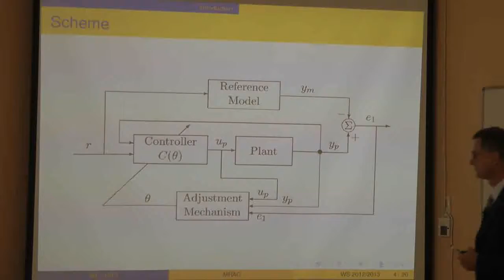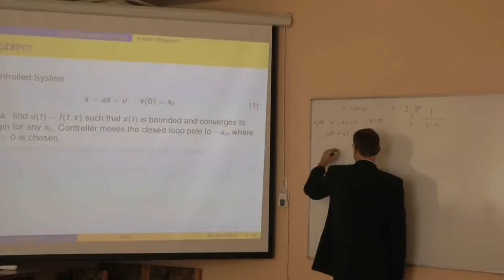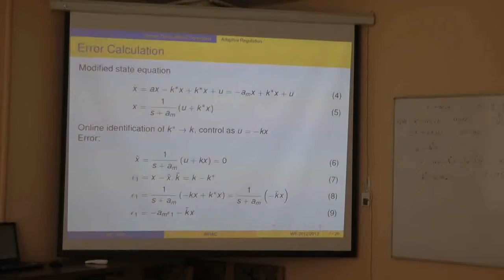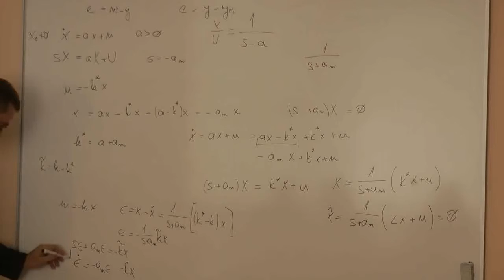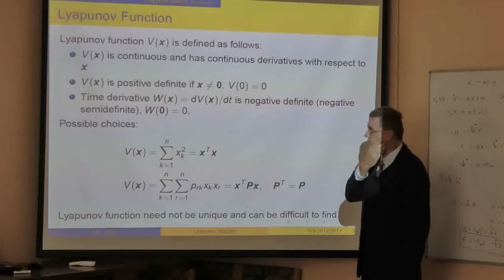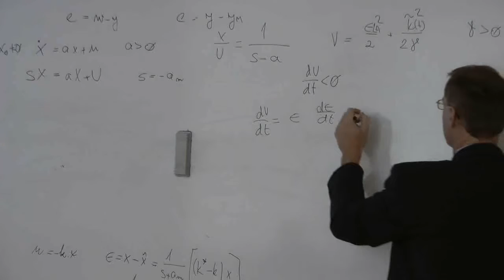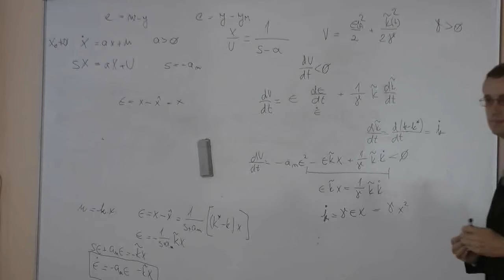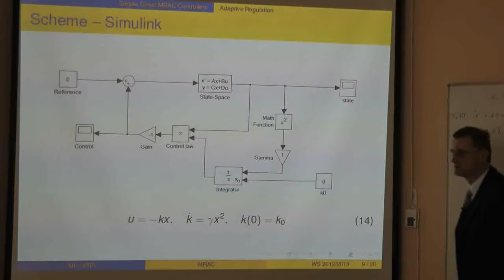TAR3_20121009 02 Priama adaptívna regulácia pomocou MRAC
Adaptívne riadenie

Teória automatického riadenia: adaptívne, mnohorozmerové a procesné riadenie